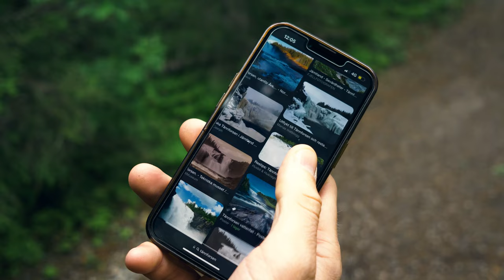NORWAY - Overlanding In Our Jeep Wrangler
It took me over 6 months to edit this video, i lost cunt on how many times i scrapped and started all over again.